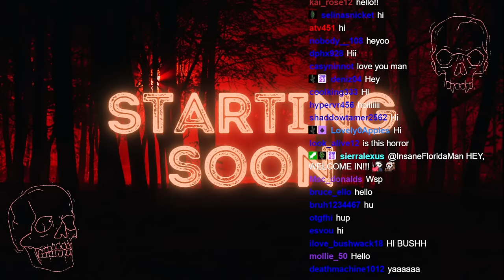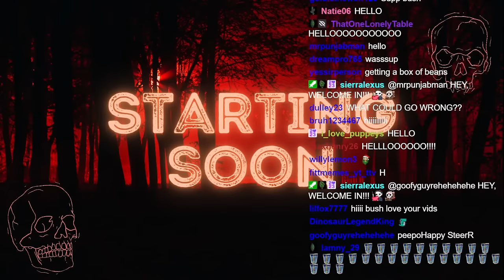Lethal Company Mimic Mod LIVE!